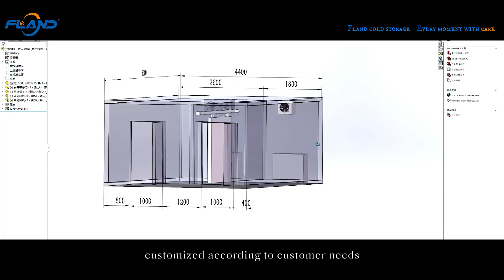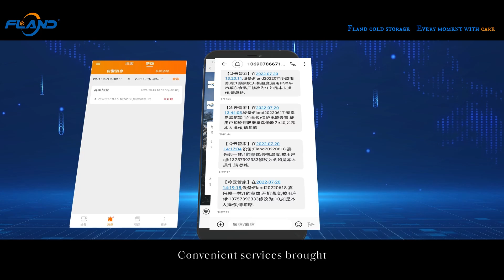2023 “Top 10 cold room brands” in China and bestselling cold room supplier in China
✅Cold Room Project
✅Condensing unit
✅Air cooler evaporator
✅Cold room panel
✅Cold room door
✅Worry less, we will handle the rest.
✅After Sales at its highest
✅Well trained technician
✅Outstanding machine quality
✅Customers satisfaction
✅Proven and Tested Service
✅Legit and Guaranteed
✅precise moisture and humidity control
✅sealed airtight room
✅low humidity levels
✅insulated and protected
✅consistent low dew point and temperature control
✅Cooler room. Freezer room. Blast freezer.